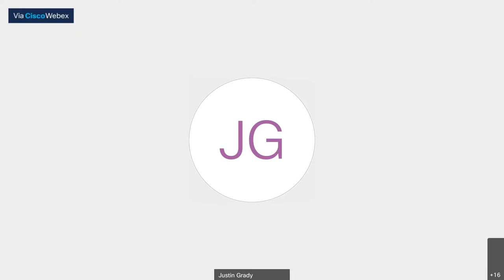House Committee on Energy, Utilities and Telecommunications 02/16/2021